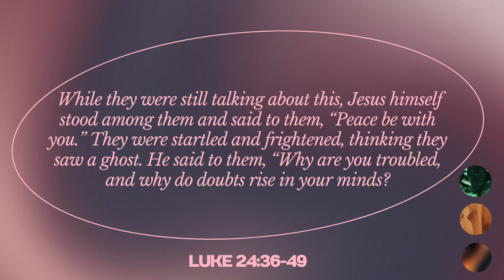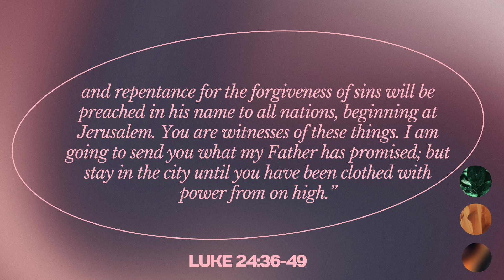Helen Garratt | Easter People: Part 3 - Peace | 28th April | St Peter's Brighton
We meet on Sundays at St Peter’s, and during the week in small groups all over the city. Every year, hundreds of people explore faith in Jesus through our Alpha courses.

People from all walks of life are finding Jesus, finding life and finding a home.

We’re here for the long haul. And we’re just getting started. Partnering with God to make Brighton the place it was always intended to be: vibrant, creative, beautiful, safe.

A city where everyone loves God and loves their neighbour.